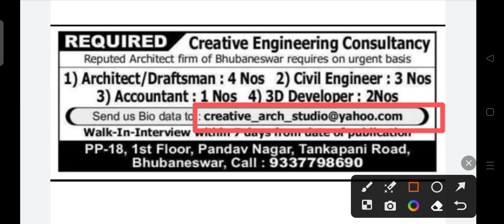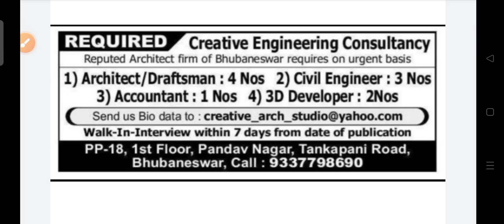CEC staff recruitment 2023 !! For various post !! Odisha latest job notification 2023 !!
CEC staff recruitment 2023.